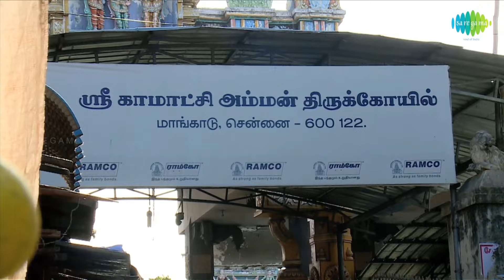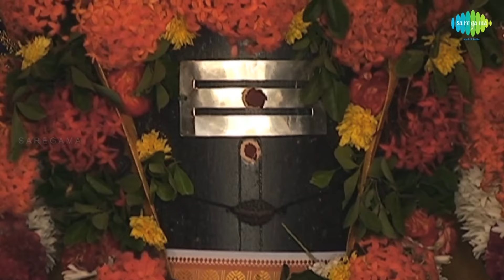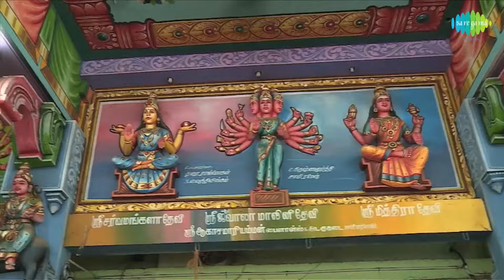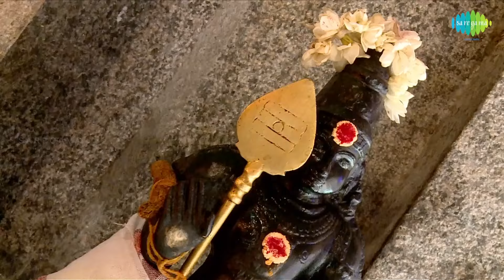Amman Devotional Songs Jukebox-6 | Tamil HD Video | அம்மன் பக்தி பாடல்கள் | L.R. Eswari, Vani Jairam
SAREGAMA இப்பொழுது சூப்பர் ஹிட் அம்மன் பக்தி பாடல்களை தொகுத்து வழுங்குகிறது (பகுதி - 6).,
வாணி ஜெயராம், L.R. ஈஸ்வரி மற்றும் பலர் பாடிய பக்தி மணம் கமழும் கோவில் வழிபாட்டு அம்மன் பாடல்களை கண்டு மகிழுங்கள்!

Saregama brings to you a very special Amman Devotional songs Jukebox - volume 6 with beautiful temple location videos. Enjoy the Listening with Lord Amman blessings! Sung by Vani Jairam, L.R. Eswari and some top singers.

Track Details ::
Click on the timing mentioned below to listen the particular song

00:00 - Mangalam Arulvaal
04:50 - Padiyeri Vanthu
11:15 - Karpagathaye
15:13 - Aadi Velli Kaalaiyile
19:57 - Kadaikan Parvaiyile
23:47 - Deivamayil Vazhum
27:35 - Anbenum Oviyam
32:08 - Sonthamendru
36:39 - Madhuram Pazhagiya
41:17 - Ammaanna Ammaathaan

Songs Information ::

Song 1 : Mangalam Arulvaal
Album : Mangalam Arulvaal
Singer : Dr. Seerkazhi S. Govindarajan
Lyricist : Dr. Ulundurpettai Shanmugam

Song 2 : Padiyeri Vanthu
Album : Arul Tharum Abhirami
Singer : Bombay S. Jayashri
Lyricist : Sembanar Koil Shanmugam

Song 3 : Karpagathaye
Album : Karpagame
Lyricist : Kavingar Ezhilmani

Song 4 : Aadi Velli Kaalaiyile
Album : Thaaye Un Thanjamamma(Tamil Dev.)
Singer : Bombay S. Jayashri/L.R.Eswari
Lyricist : Sembanar Koil Shanmugam/K.Somu

Song 5 : Kadaikan Parvaiyile
Album : Tamil Devotional Amman Vani Jairam
Singer : Vani Jairam
Lyricist : Nellai Arulmani

Song 6 : Deivamayil Vazhum
Album : Karpagame
Singer : Vani Jairam
Lyricist : Tamil Nambi

Song 7 : Anbenum Oviyam
Singer : Vani Jairam
Lyricist : Tamil Nambi

Song 8 : Sonthamendru
Singer : Vani Jairam
Lyricist : Tamil Nambi

Song 9 : Madhuram Pazhagiya
Album : Neeyallaal Deivamillai Tamil Devotional Songs
Singer : Dr.Seerkhazhi  S. Govindarajan
Lyricist : Dr. Ulundurpettai  S.Shanmugham

Song 10 : Ammaanna Ammaathaan
Album : Ambigaiye Maariamma
Singer : L.R.Eswari
Lyricist : K.Somu